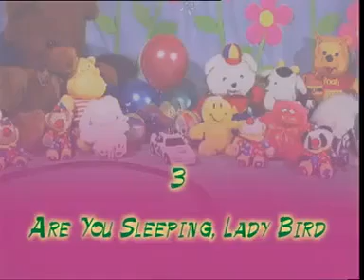Sing Along And Learn: Are You Sleeping Ladybird,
Boktai: beginning and game over (60 fps) Nursery Rhymes Number Of Times Characters Talk About Magiswords Tetris Megane Funkin